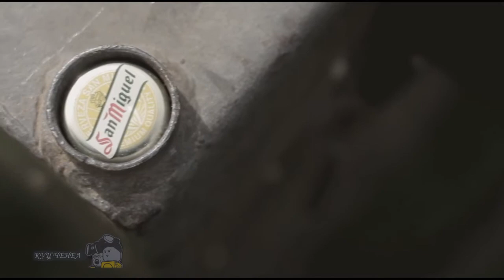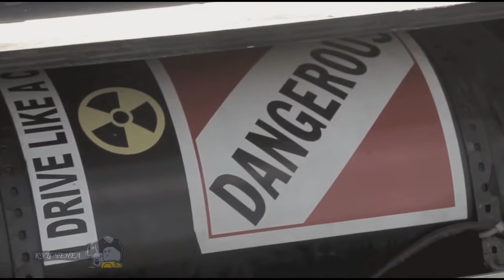Retro cars UK Bruce's 1948 Land Rover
Retro cars UK Bruce's 1948 Land Rover. Retro cars and Autoexotics when they appear on the streets, all looking after them. They admire, admire them. Some of them have already become works of art. This retro cars. History remembers many legendary car brands. Over time, this Autoexotics or found their refuge in museums or private collections and became a retro car or becoming simply an old car rusting in a landfill. We will introduce you to the world of vintage cars. This time decided to show what are the vintage cars from around the world and tell a little about vintage cars. In Europe, prefer to use the term oldtimer (Eng. Oldtimer) - «vintage, vintage car." As a rule, this word is meant vehicles produced over 30 years ago.
In the modern Russian language as the prevalence of the terms "autoretro" and rare car, which has not yet received an official or even a settled matter. By "retro" or "rarity" can mean any sufficiently old car, because of their age can no longer serve as everyday vehicles.